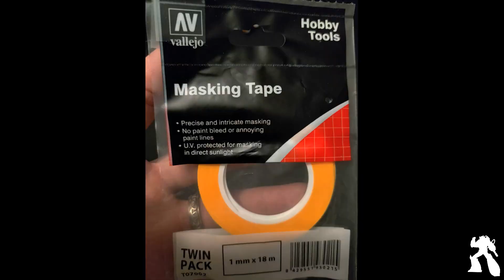What's in the Bag?! Jada Toys Chester Cheetah and Hasbro Death's Head. Also, tape!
In the latest of our ongoing attempts to find a format that we like, that the audience likes, and that isn't too difficult to edit... we blatantly steal another channel's set pieces because we both film in the same room.  And it works out pretty well..?  You tell us!  Berg and Toast certainly enjoyed filming it  (and we've already filmed two more just like this).
Pretend you haven't seen the thumbnail or read the title and be surprised by 'What's in the Bag?'!  Also, we'll reply to comments you didn't leave on our videos in the brand new Mailbag segment!  Honestly, it should have been named "Mail Call" to avoid the double usage of "bag" but we've been calling ourselves idiots for years now, and live down to those expectations.

(0:00) Intro
(0:20) Chester Cheetah
(5:25) Death's Head
(12:03) Mailbag featuring Vallejo Masking Tape
(13:30) Outro